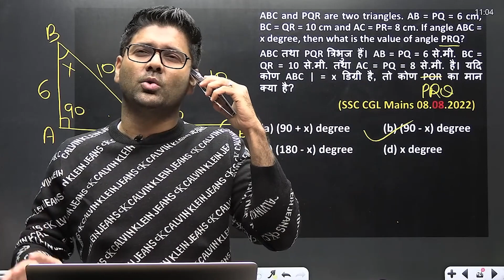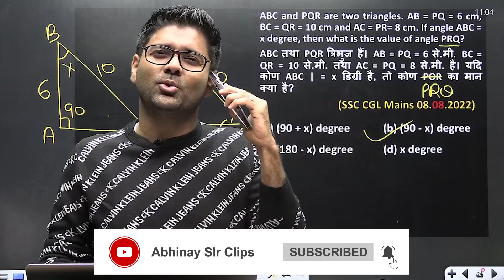अभिनय सर ने नवाज शरीफ को ये क्या बोल दिया | Direct call|| @ABHINAYMATHS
*This video is taken from the original video. Click the link for the full video*

ABHINAYMATHS App Click to Download for more Update